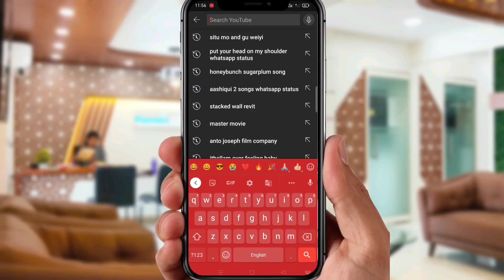ആരും കൊതിക്കും സ്വപ്നഭവനം | 4BHK House Plan with 3D Elevation